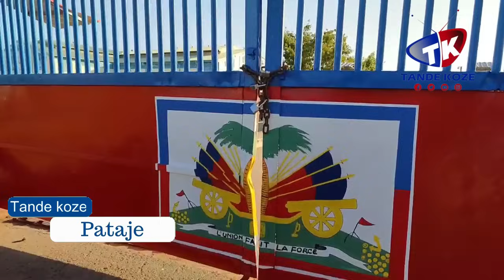Yo resi ouvri gwo baryè fwontyè pou machin ayisyen yo ka kite Sen Domeng, apre sa baryèa ap fèmen